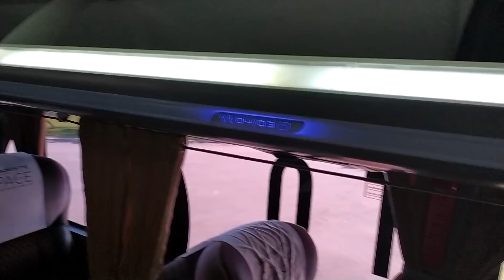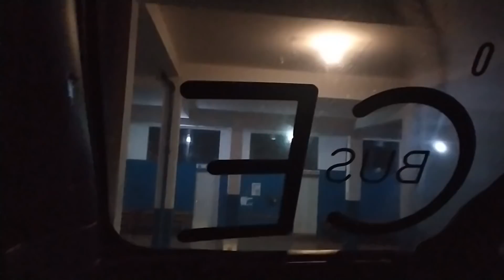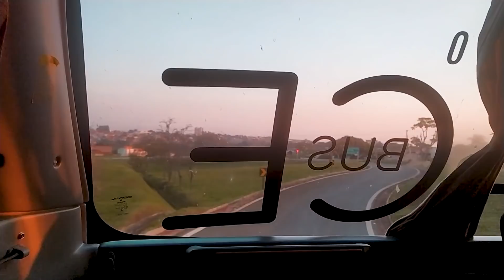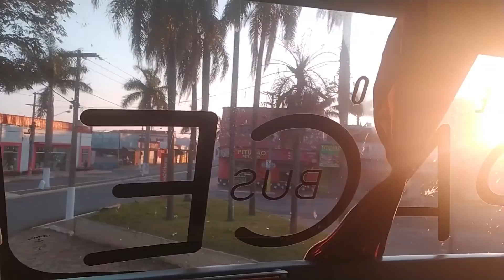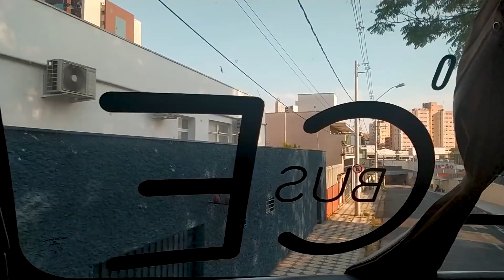Viajando no SPACE BUS Expresso Nordeste LEITO na Florianópolis x Campinas ( Até Sorocaba )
Olá , seja bem vindo (a) ao canal Jeff Viagens e busologia , neste vídeo vamos ver como é viajar pela Expresso Nordeste , especialmente na nova linha Florianópolis (SC) x Sorocaba (SP) , segue a baixo as informações sobre a viagem.

Expresso Nordeste 5640
Comil Campione Invictus DD
Scania K440 IB 8x2

Linha: Florianópolis (SC) x Campinas (SP)
Rota realizada: Florianópolis (SC) x Sorocaba (SP)
Horário de partida : 16:30
Horário Convencional (Domingo)
tempo médio de viagem : 15 horas ( variando )
Valor para Sorocaba R$199.90 ( poltronas padrão Leito )

Ônibus com todas as poltronas padrão Leito com apoio para pernas , Água ( Filtro ) , tomadas USB para carregamento  em todas as poltronas , WI-FI  , e claro Ar condicionado .

2 Paradas para lanche podendo variar , nesta Viagem a primeira foi no Restaurante Paradouro 10 na cidade de Garuva em Santa Catarina , e a outra parada no Restaurante Chapadão em Taquarivaí - SP.

Troca de motorista provavelmente em Curitiba -PR
Seções :

( Contatos por lá também )

Se você é novo por aqui inscreva - se , seja bem vindo e venha nos acompanhar no mundo das viagens e Busologia ( Hobby )

Foto de capa : João Victor ( Flickr )